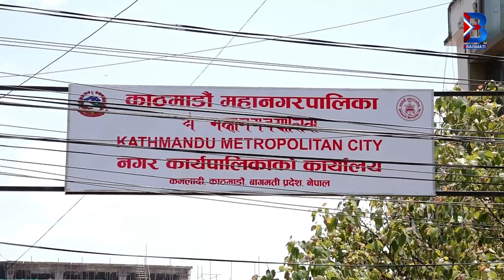बालेन साहको नयाँ घोषणा, काभ्रेका पािलकालाई २० लाखका दरले सहयोग गर्ने